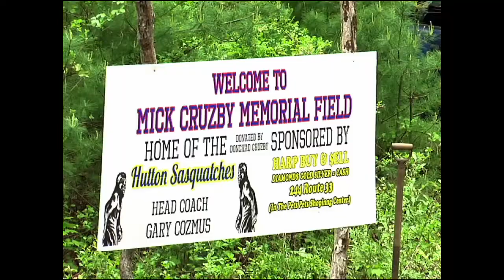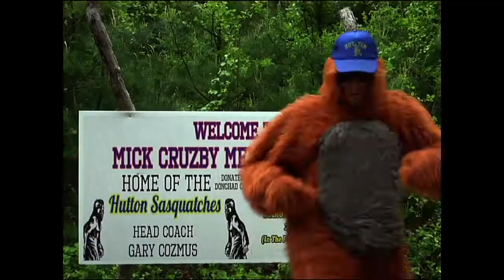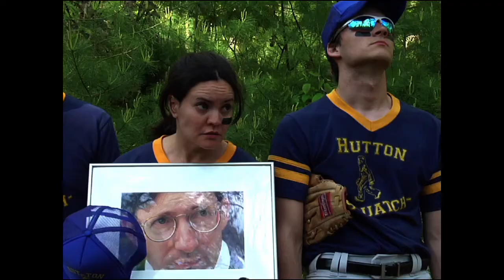Woods Baseball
It’s like baseball, except played in the woods — teams dodge trees in the middle of the field, fans sit on tree stumps. And today is the World Series of Woods Baseball, 1997 — three teams began the season but only two “have risen to the top” to compete for the championship: the Hutton Sasquatches vs the Lexington Timberhawks. Made by Famous Oldie.